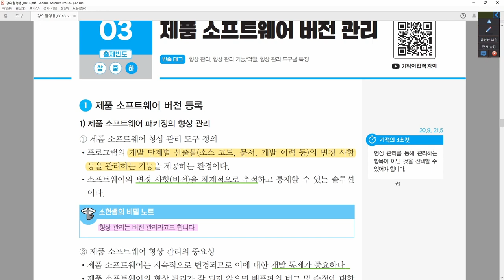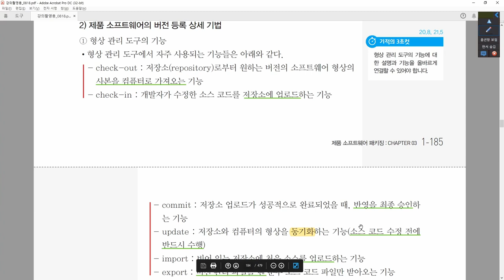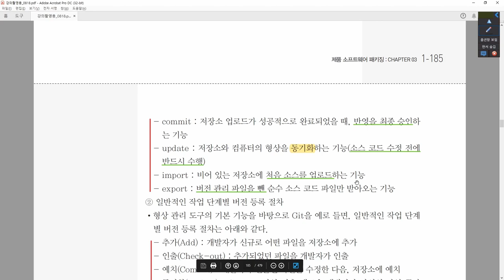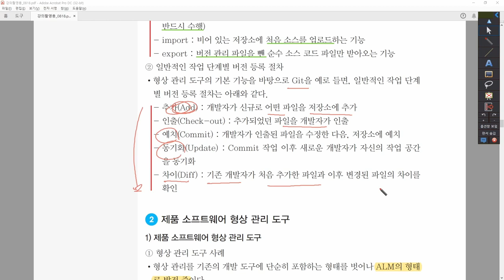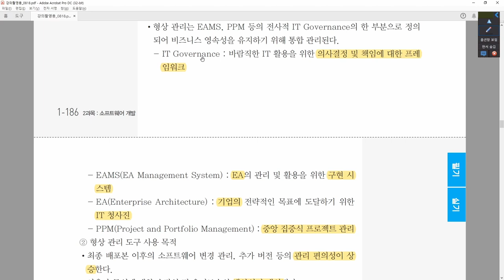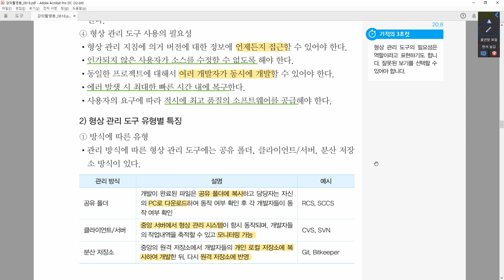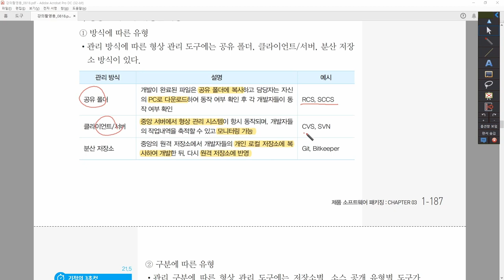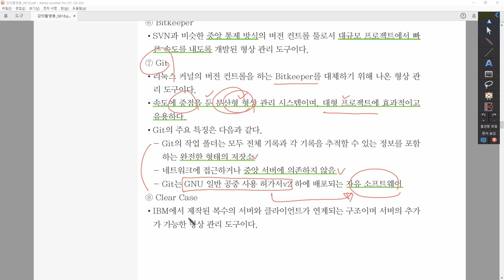[정보처리기사_환콤] 2-3-3.제품 소프트웨어 버전 관리